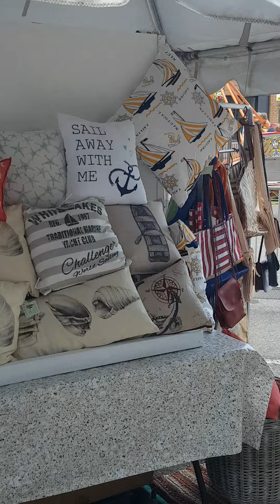Cherry festival in Blenheim 14,July 2022